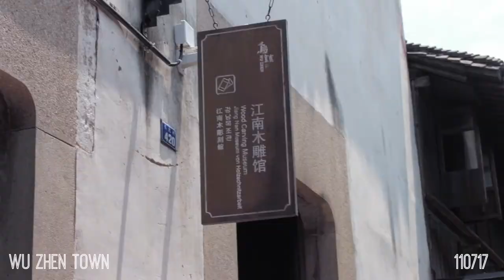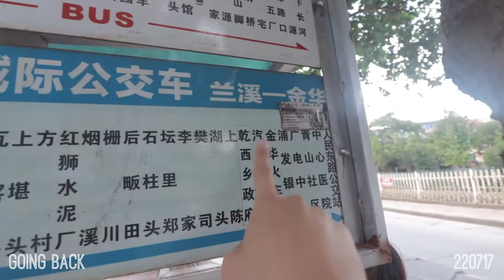Shaoxing, Wuzhen, Jinhua [ALP Vlog 7]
Infinite fun. ran out of things to say

Gear used:
Canon 80D
Canon 10-18
Sigma 17-50
Joby Gorillapod SLR